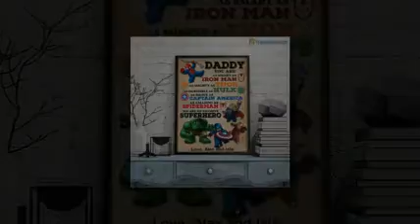Personalized custom name daddy superhero avengers poster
Thuc, a large boat to store grain, travel by river from Wenshan, down to Chu for more than three thousand miles, using double boats to transport troops, each boat can carry fifty people with three months' salary, The boat travels more than three hundred miles a day. Personalized custom name daddy superhero avengers poster. Although the mileage is many, it does not waste the horse's strength. In less than ten days, when he arrived at the Han Guan, the Han Guan was frightened, then from the border to the East, they all held the city. So Kien Trung and Vu Quan are not the land of the great king anymore. When Qin sent troops to Vu Quan gate, heading south to fight, the northern land of the Department was cut off.